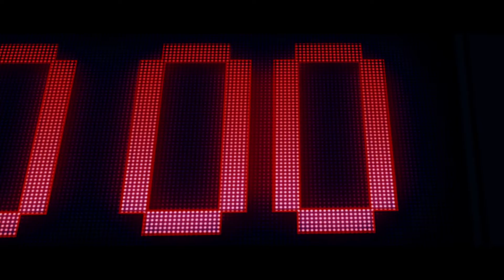[Aragami Team] Future's Fragments [OC 2019]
Creation date : December 2019
Anime : Various
Music : Ki theory - Enjoy the silence / Colossal Trailer Music - Hyperstorm